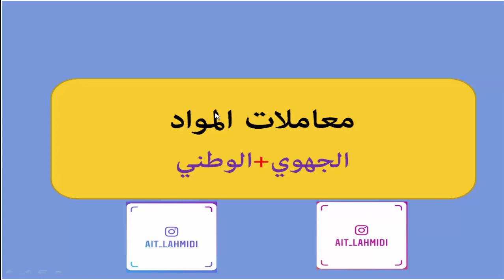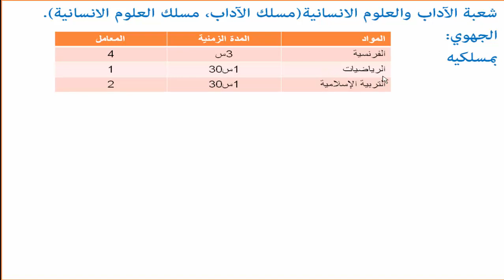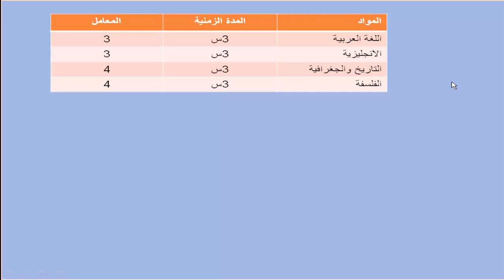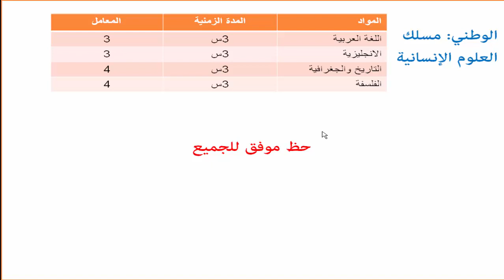الآداب والعلوم الانسانية ها علاش خسكوم تركزوا (معاملات المواد).